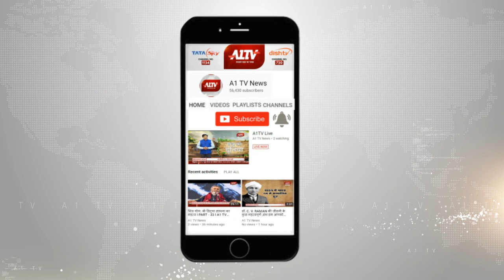झुंझुनू: ट्रक में आग लगने से जिंदा जला चालक